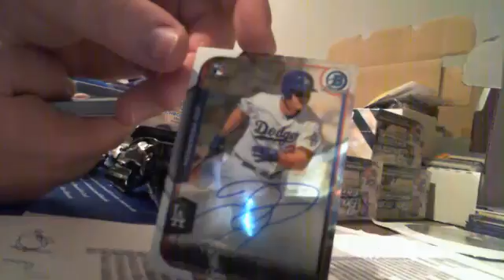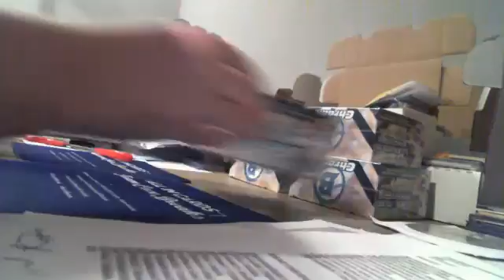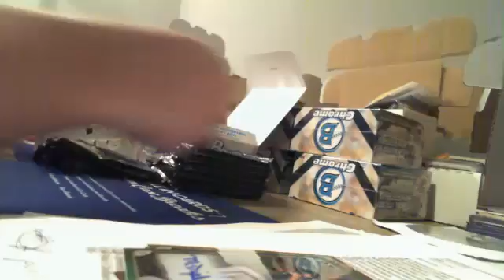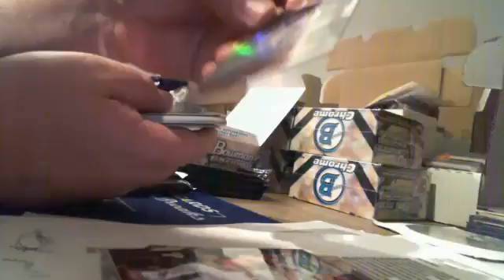AIC TCG #2 - '15 Bowman Chrome Jumbo Case Boxes 3&4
AIC TCG #2 - '15 Bowman Chrome Jumbo Case Boxes 3&4 - Captured Live on Ustream